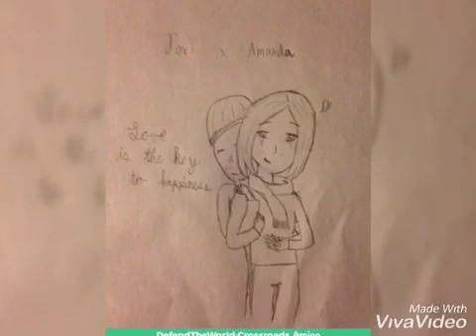Jovi x Amanda Compilation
Art by Princess Amanda and me (mostly her)